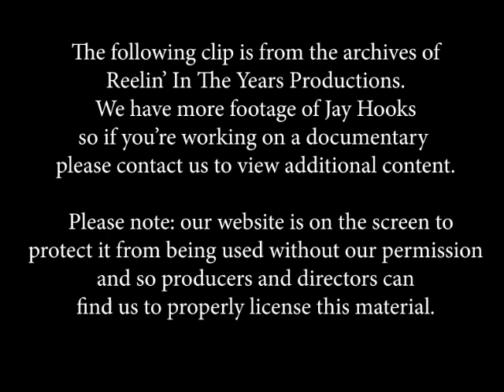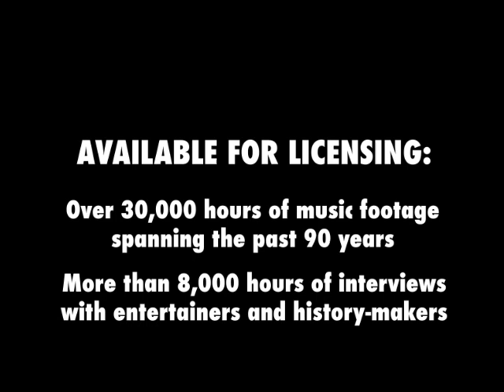Jay Hooks • “Lowlands” • LIVE 2003 [Reelin' In The Years Archive]